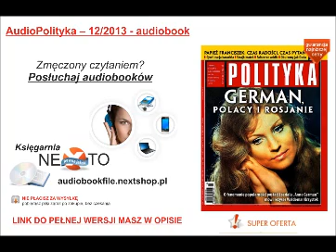AUDIO POLITYKA -- 12/2013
TEMAT TYGODNIA

1. Papa F.
Nowy papież Franciszek to konserwatysta doktrynalny i ewangeliczny radykał społeczny. Będzie się działo.
Adam Szostkiewicz

2. Anna ponad podziałami
Rozmowa z Waldemarem Krzystkiem, reżyserem serialu „Anna German", o tym, jak Rosjanie kochają polską piosenkarkę i jak godzić dwa zwaśnione narody
Mariusz Urbanek

3. Franciszek z mroków
Dyktatura w Argentynie nie była tak po prostu jednym z wielu reżimów wojskowych, a argentyński Kościół nie był jedynie jej milczącym aliantem. Papież Franciszek wyłania się z historii wyjątkowo ponurej, nawet jak na Amerykę Łacińską czasów zimnej wojny. A jaką kartę ma on sam?
Artur Domosławski